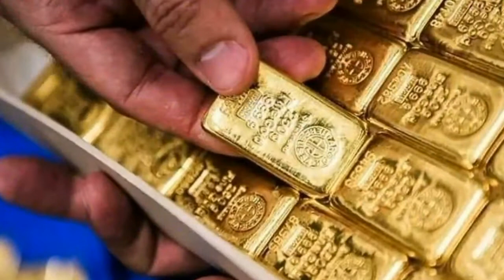Gold Rate In India | 8 July 2020 | Gold Rate Today |Today Gold Price In india | G News G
Gold Rate In India | 8 July 2020 | Gold Rate Today |Today Gold Price In india | Aj Sony Ke Qeemet 1Tola | New Gold Price In india | G News G

                         ( NOTE )

                      ( ISCLAIMER)